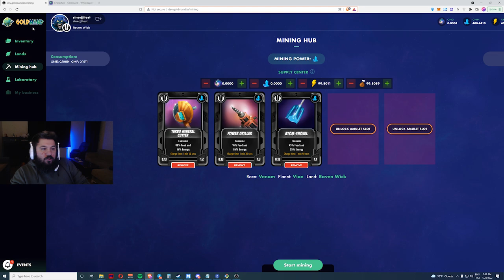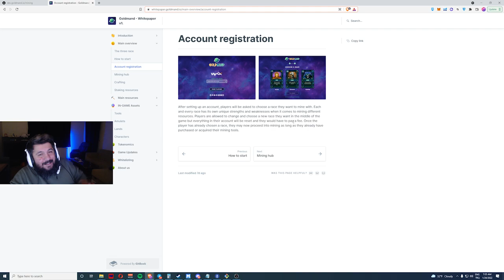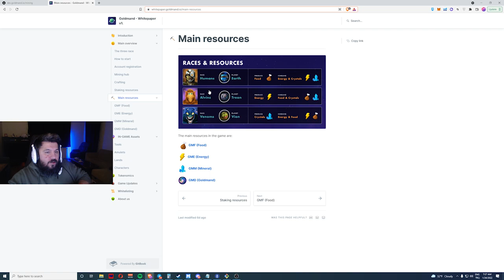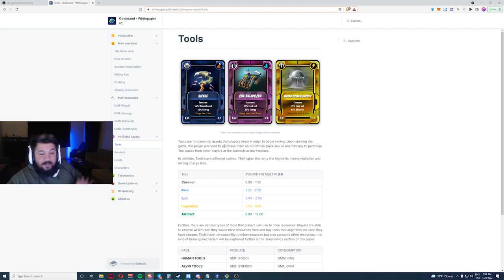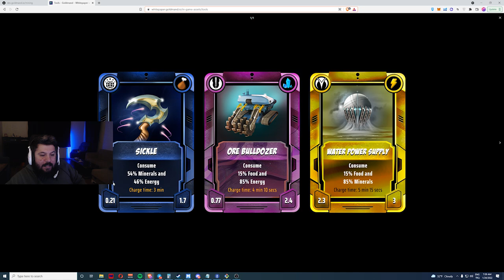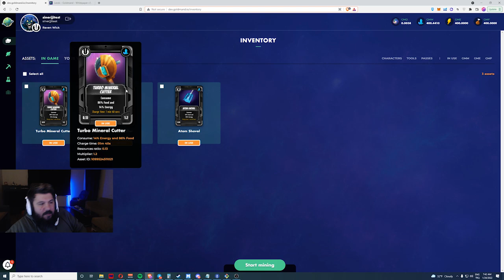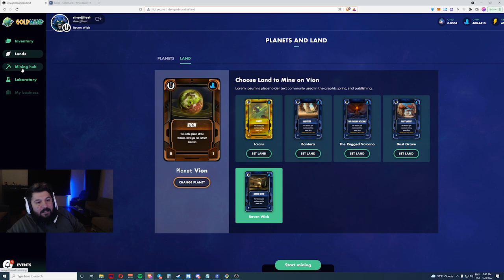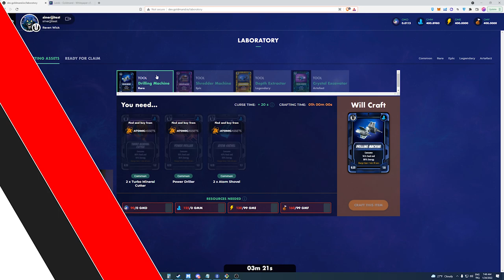YENİ NFT OYUNU - Ön İnceleme - Testnet - GOLDMAND - Oyundan Para Kazan - P2E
Yeni oyun araştırmalarım sonucunda yeni bir oyun buldum: GOLDMAND

Bu videoda yeni bulduğum GOLDMAND oyunun ön incelemesini yaptım.
Oyun nasıl oynanacak?
Hangi etkinlikler var?
Neler satın almamız gerekecek?

Gibi soruları whitepaperda yazanların yanı sıra testnete girerek cevaplamaya çalıştım.

24 Ocak 2022 GOLDMAND ön inceleme:

* Birçok farklı proje ile ortaklık kurması ve testnette gelen önerileri dikkate alarak düzenlemesi projeyle ilgilendiklerini gösteriyor. Tabi önsatışların riskini hepiniz biliyorsunuz :)

1. Katıl butonu ile aramıza katılarak da destek olabilirsin.

BNB/BSC: 0xdDCbdc24D1D1ddb22EA50a0EB6B0Af55f73117B9
ETH/ERC20: 0xdDCbdc24D1D1ddb22EA50a0EB6B0Af55f73117B9
WAX: 3.hqy.wam

2. Eğer videomu da beğendiyseniz veya verdiğim bilgiler bir şekilde işinize yaradıysa videomu beğenerek kanalımın büyümesine yardımcı olabilirsin ve hemen hemen her gün ürettiğim içeriklerin devam etmesini için abone olarak bildirimleri açabilirsiniz.